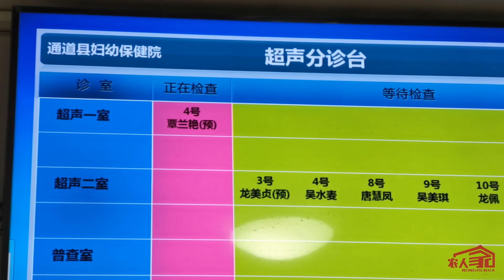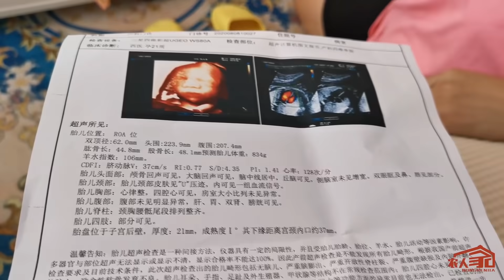【ENG SUB】燕子去做四維彩超，第壹次看到寶寶的正面照，寶寶長得像誰呢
燕子去做四維彩超，第壹次看到寶寶的正面照，寶寶長得像誰呢 本频道内容旨在分享日常生活，绝对没有动物虐待的情况。